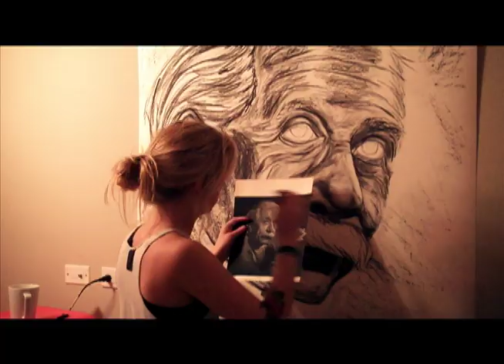Einstein Speed Drawing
Artist: Emily Dahlquist
3.5 ft. x 3.5 ft. Charcoal Portrait of Albert Einstein.
Actual Duration: 4 Hours, 10 minutes.
(Dedicated to Jeff Dahlquist)

Filmed/Edited: Matt Serey

Songs in Video:
Glory Box by Portishead.
Halying by FC Kahuna.